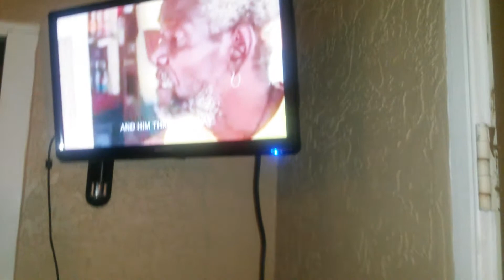June 16, 2015